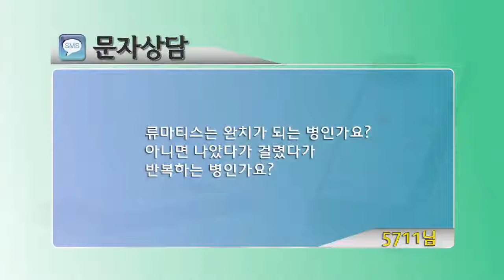류마티스관절염(Rheumatoid Arthritis) 완치되면 재발 안하나요?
팟캐스트
Rheumatoid Arthritis Remission
류마지기 유창길 박사님 블로그 내 사랑 류마티스 My Love Rheumatism